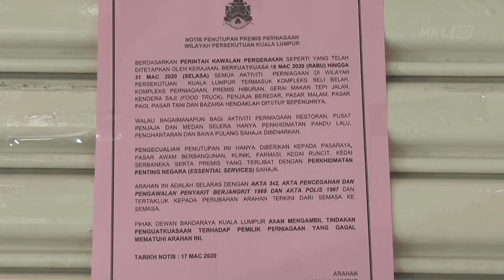MKL Crimedesk | Peniaga 'DEGIL' Dbkl Beri 362 Notis Amaran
dewan bandaraya kuala lumpur telah mengeluarkan sejumlah 362 notis amaran kepada peniaga agar menutup sementara premis mereka dalam mematuhi perintah kawalan pergerakan sepanjang 18 hingga 31 mac ini.

notis itu dikeluarkan melalui operasi pantau c19 bagi mencegah penularan wabak covid 19.

pengarah jabatan penguatkuasaan dewan bandaraya kuala lumpur azmi abdul hamid berkata sepanjang tempoh perintah kawalan pergerakan ini.. dbkl telah membuka bilik gerakan yang beroperasi 24 jam bagi mengkoordinasi, pemantauan, mengumpul, merekod dan melaporkan kesemua aktiviti pemantauan di lapangan.

jelasnya setakat 2 hari operasi bermula... masih ramai peniaga dan penjaja masih membuka premis beroperasi seperti biasa.

malah orang ramai juga ada yang mengunjungi taman awam.

setakat ini... sebanyak 30 kes aduan diterima yang mendakwa wujud beberapa premis perniagaan dibuka kepada umum.

dalam operasi di pasar pagi kepong baru, rata rata penjaja berang apabila pihak penguatkuasa mengarahkan membuat penutupan premis.

ada yang memberi pelbagai alasan untuk tidak menutup premis.

bagaimanapun mereka diberi notis dan nasihat untuk menutup premis.

operasi ini turut disertai polis diraja malaysia dan majlis keselamatan negara.

orang awam dinasihatkan agar mengikut seruan kerajaan membantu mengurangkan wabak covid 19 dengan duduk di rumah masing masing.